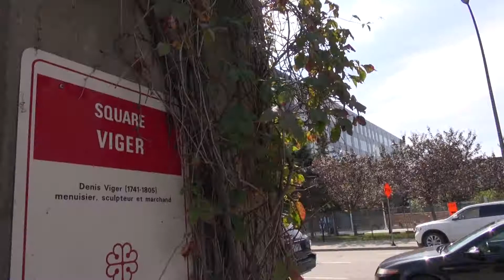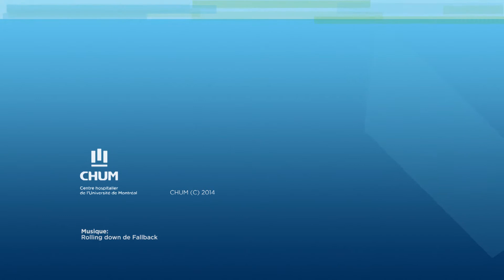L’avenir de nos lieux publics aux abords du nouveau CHUM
Le 10 septembre dernier,  des employés du CHUM ont participé à une activité de consultation publique lancée par la Ville de Montréal sur la valorisation de nos lieux publics, notamment le Square Viger et le secteur Champ-de-Mars au-dessus de l'autoroute Ville-Marie. Commentaires de l’animateur en patrimoine Bernard Vallée et vox-pop des employés du CHUM.